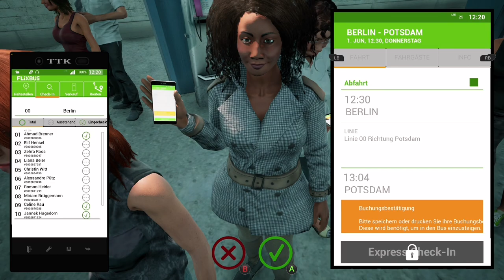DIE ERSTE FAHRT! So fährt sich der Fernbus Simulator auf den Konsolen?! ENDLICH MIT LENKRAD XSX|PS5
Wer mag, kann mich gerne bei neuen Projekten unterstützen und Mitglied werden 🙏😁

Headset alt